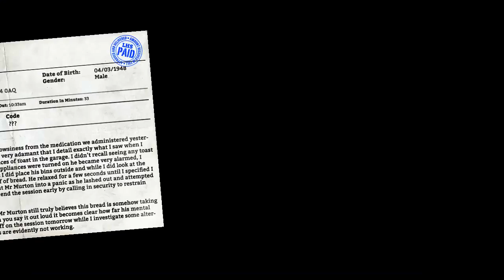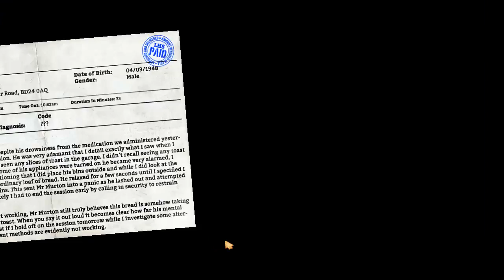I Am Bread - Checking out Garden and Rampage (Blind playing)